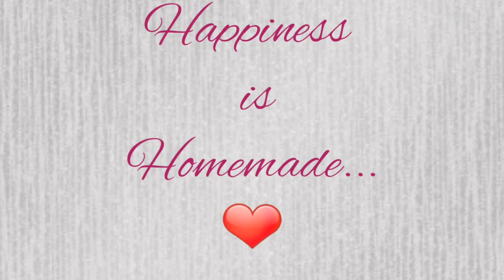No bake Lemon Cheesecake - How to make perfect lemon cheese cake -Homemade lemon cheesecake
No Bake lemon Cheesecake

 Ingredients:
Digestive Biscuits 180g
Melted butter 65g
Double cream 300g
Lemon zest 1 tbsp
Lemon curd as Required

Have you tried all these No Bake Cheesecake Recipes???